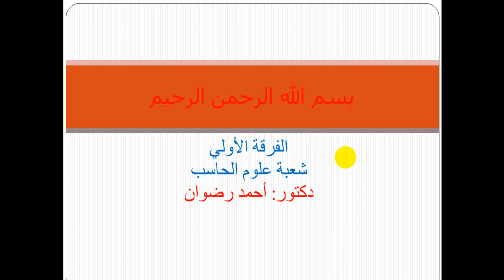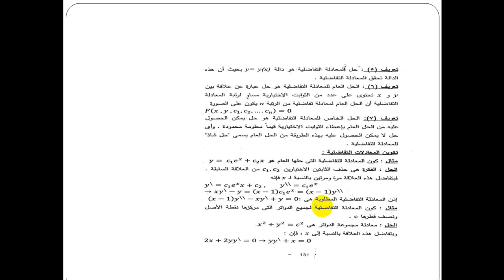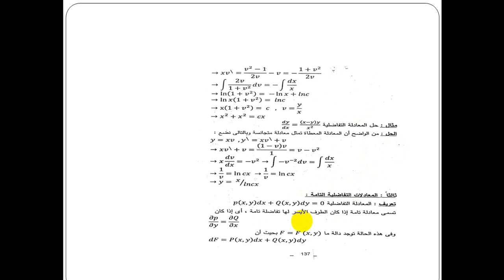المحاضرة النهائية مادة رياضيات 1 الفرقة الاولي شعبة علوم الحاسب . أ.م.د / احمد رضوان